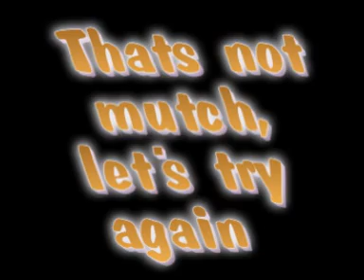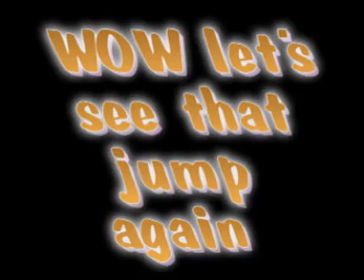Let's Crack my bowling bal (Storm Depth Charge)